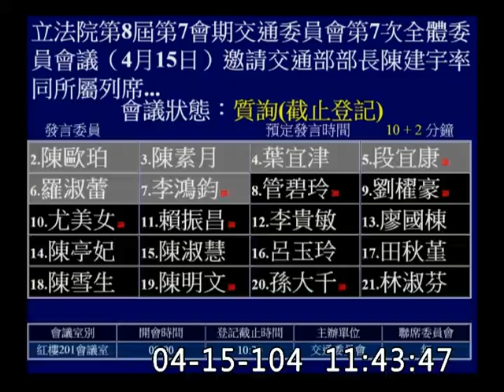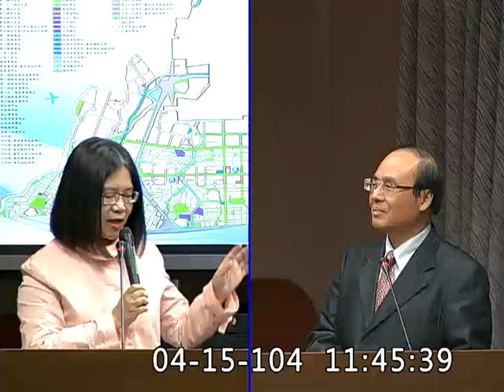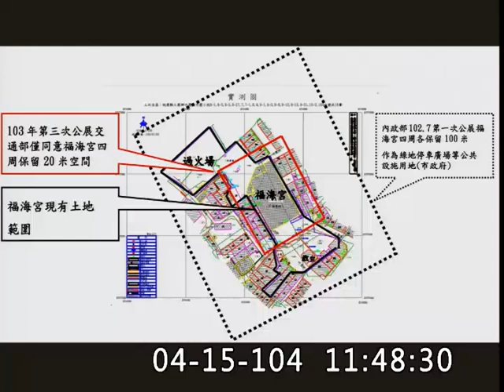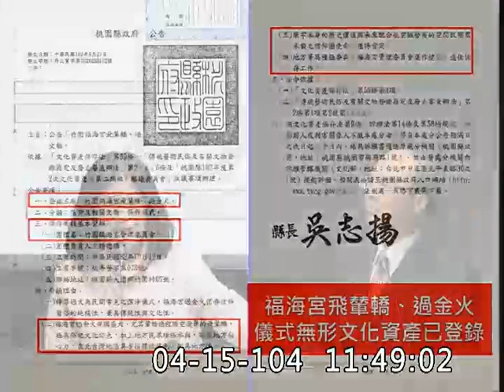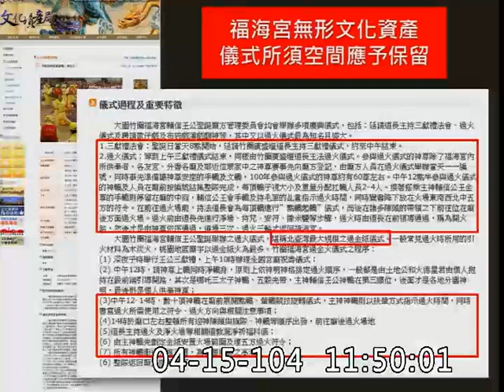20150415航空城都計案斬斷福海宮無形文化資產 管碧玲批違法